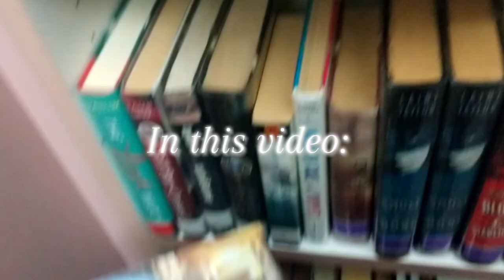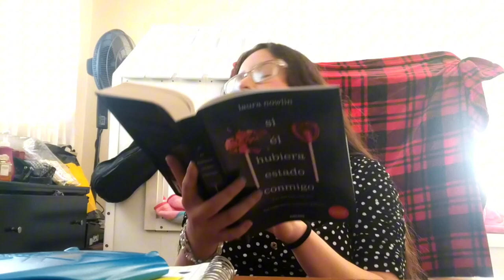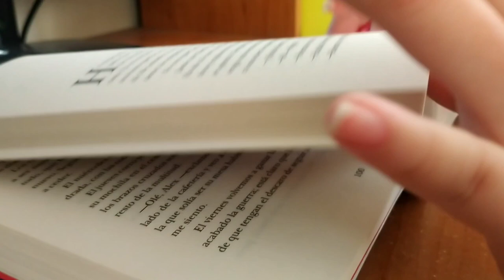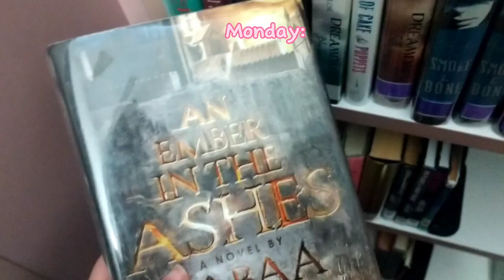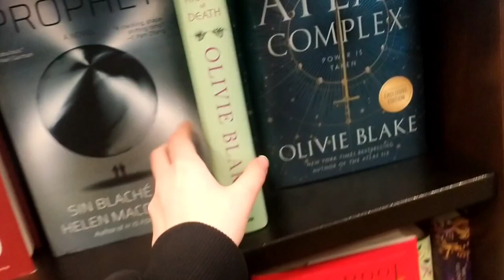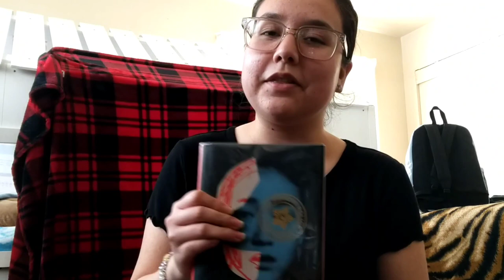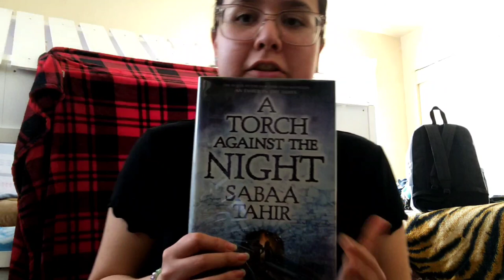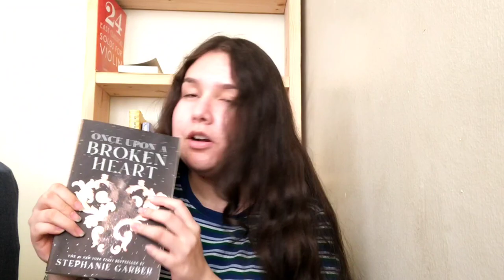Reading Vlog | Reading three books 📚, library trips, bookstore browsing, and more!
Hello everyone,

this video is a little different since I've been trying to record a reading vlog for a while and here it finally is. I hope you all enjoy despite it being different from what I usually post.

- Ami

La Llorona Instrumental Versión